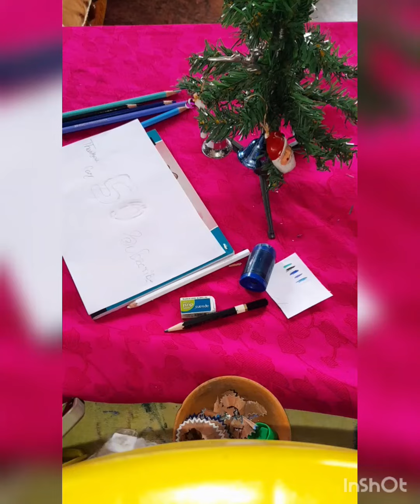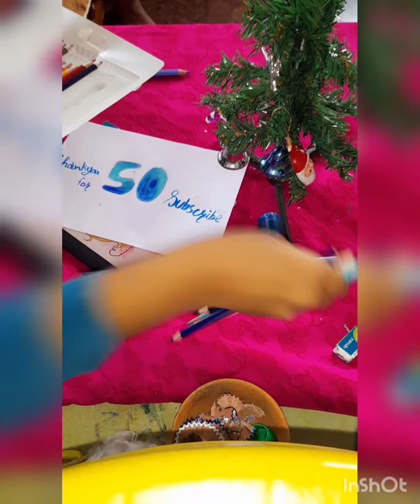new creative adwita artist 50subs